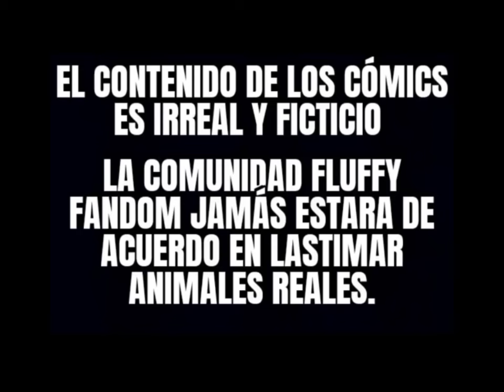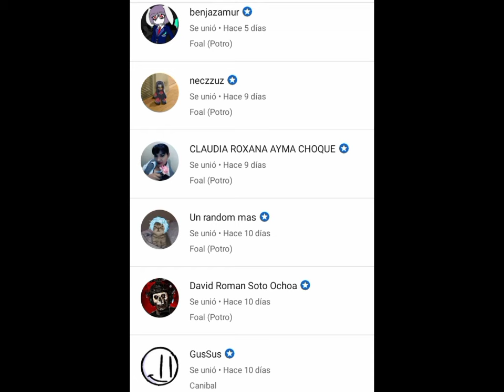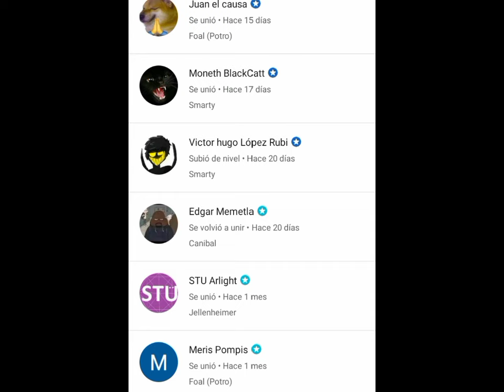El dueño pt2 (Fluffy pony ∆buze)